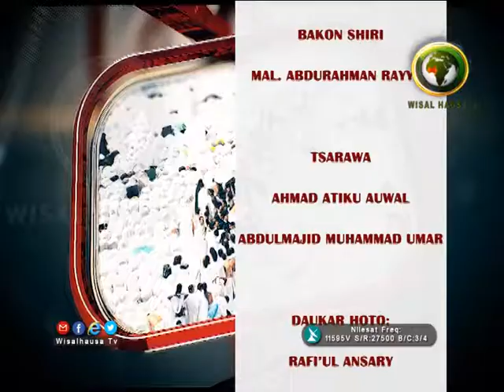JAGORAN MAHAJJATA 12B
GABATARWAR: MAL. SHU'AIBU SALIHU ZARIA
BAKON SHIRI: MAL. ABDURAHMAN RAYYAN